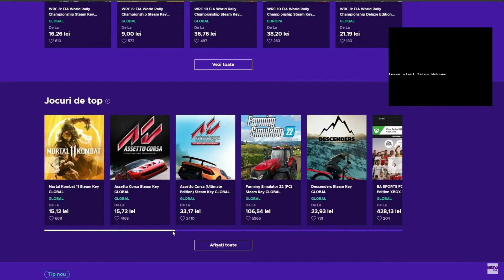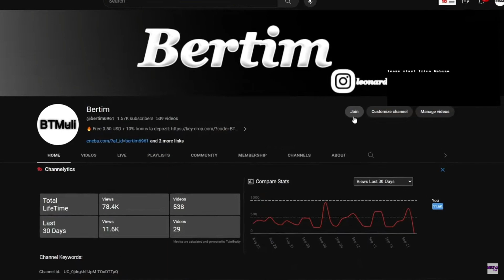*MASINILE YOUTUBERILOR* vs MEGA RAMPA |BeamNG Drive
👍Activeaza-ti functia de membru pentru a avea acces la mai multe beneficii